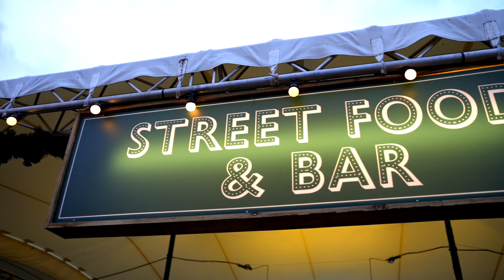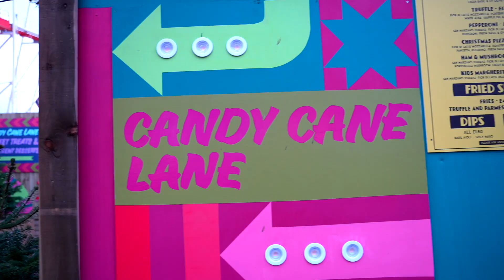Winter Wonderland 2023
Building on the success of our famous Street food village next to the big wheel, we at Peppermint delivered a brand-new street food avenue, “The Sleigh-by”. This included the first ever fondue restaurant - Le Chalet Fondue - a unique and immersive dining experience for visitors. Another area “Candy Cane Lane” served up bubble tea, sweet treats and the now-famous ‘London cheesecake’ went viral. Across the three sites guests warmed themselves up with over 300,000 delicious street food creations, including 1.6 tonnes of melting fondue cheese…